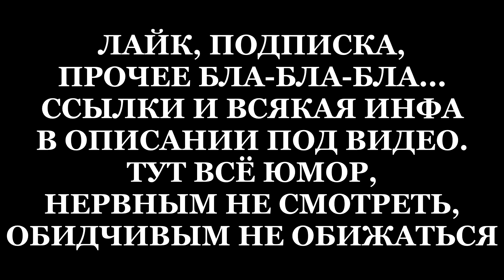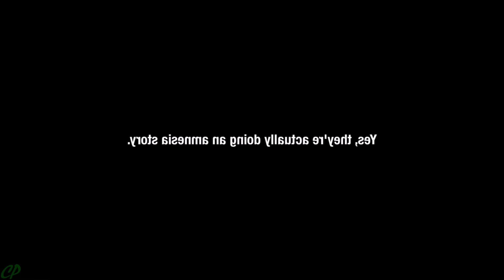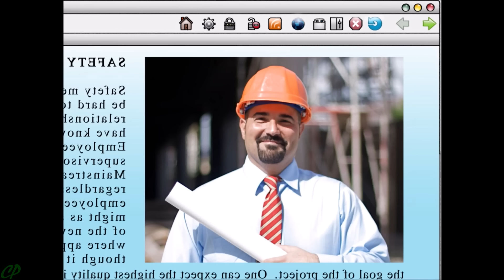Гриффины Сезон 8 Лучшие Моменты